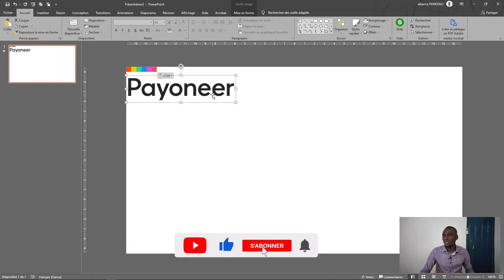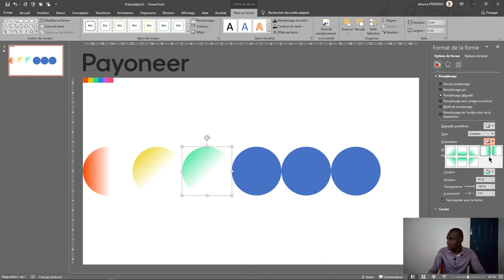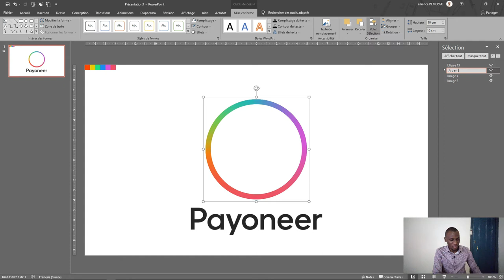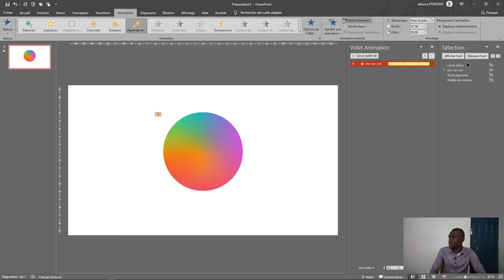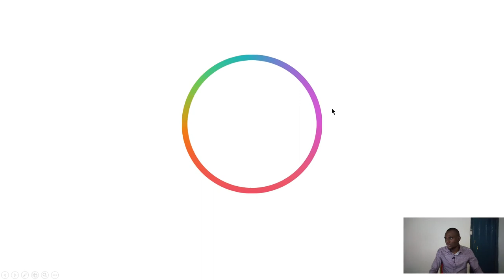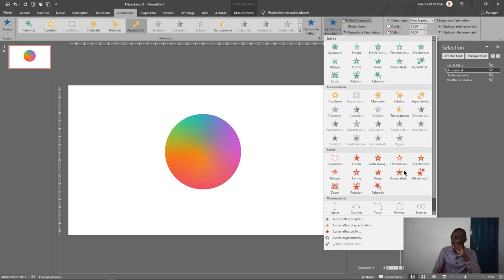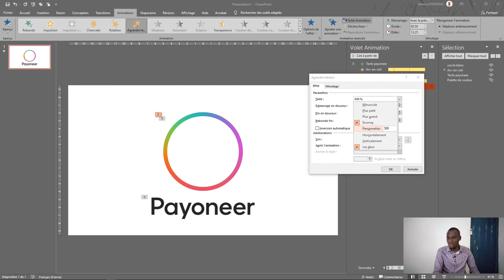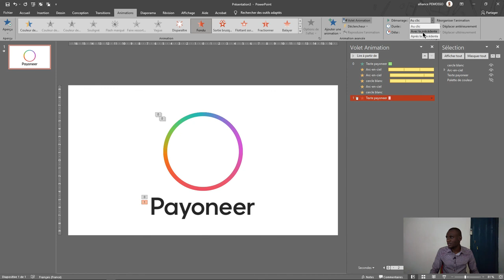Comment animer le nouveau logo de Payoneer dans Powerpoint 2019 | #7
Dans cette vidéo je vais t'apprendre à concevoir et à animer le nouveau logo de Payoneer avec PowerPoint 2019. Nous allons aborder des notions avancées de fusions d'objets et d'animation.

Si vous avez du mal avec les bases de PowerPoint, voici le lien de la formation qui vous donne les bases sur ce logiciel

TIME CODE :
00:00 - Introduction
00:41 - Ce qu'est
02:56 - Comment refaire le logo de Payoneer dans PowerPoint 2019
09:04 - Comment animer le logo de Payoneer dans PowerPoint 2019
20:10 - Que faut-il faire pour la suite

☞ Le lien pour acheter le livret Microsoft Excel L'essentiel format Book :

☞ Découvrons la beauté de AMAZON PRIME
☞ MA BOÎTE À OUTILS QUI M'AIDE 🛠
Plateforme géniale pour diffuser en direct sur YouTube, Facebook et LinkedIn en même temps

☞ VOTRE PREMIÈRE FOIS ICI ?
Salut mon ami(e) !
Bienvenue chez Design A2 tuto gratis, sur cette chaîne vous aurez des cours sous formes de Tutos mais aussi des formations complètes sur plusieurs logiciels comme Adobe Photoshop, Illustrator, InDesign, Xd et Microsoft Word, Excel, PowerPoint.
☞ SALLE DES RENDUS
☞ MON CANAL (Pour rentrer en contact direct avec moi)